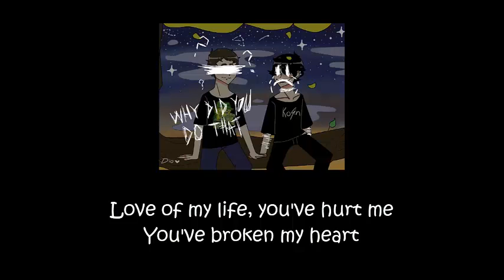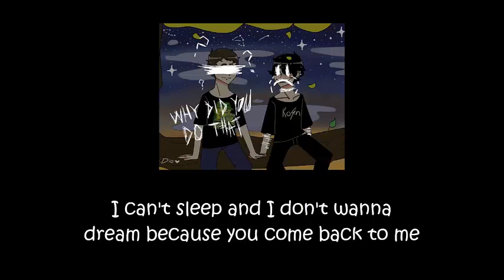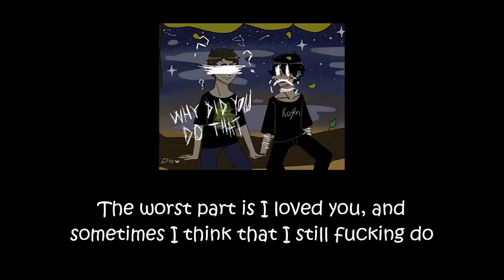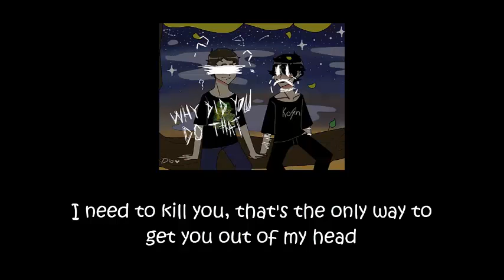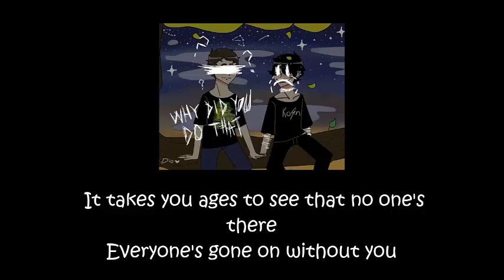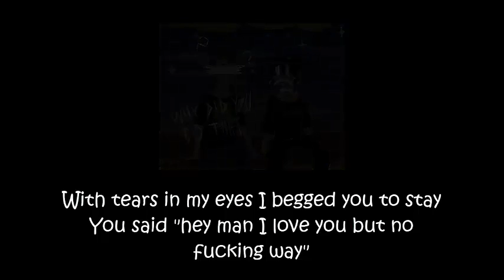Your best friend left you to rot in loneliness - vent playlist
I made this playlist to vent about something that has been following me for almost two years, I don't intend to people to understand why some songs are in here, because no one else other than me associates memories with them the way I do.
I just
I just needed to take it out of my chest somehow.

The animation that shows first is called "Memory box" and was made by Emmy Stork, please visit the original animation as this video just shows some seconds of it.